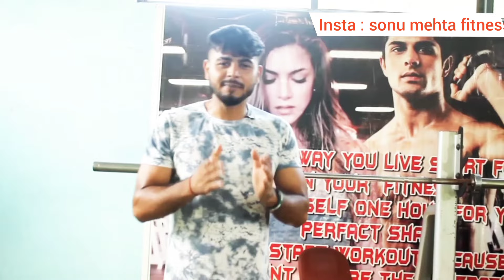जिम मे क्या पहन कर जाना चाहिए | gym wear | gym ke liye kapde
hello guy's

हाइजीन का ध्यान रखें

एक्सरसाइज करने से पहले और बाद में आपको अपनी बॉडी की सफाई पर सबसे ज्यादा ध्यान देने की जरूरत होती है। जिम जाने के दौरान अपने साथ एक टॉवेल ( Towels) जरूर रखें जिससे पसीना सोख सकें और वर्कआउट के बाद नहाना ( Shower) न भूलें। ऐसा करने से आपमें कॉन्फिडेंस भी आएगा और थकान भी मिट जाएगी।